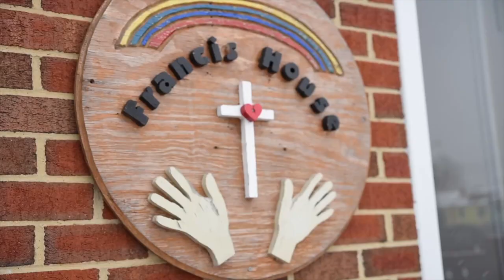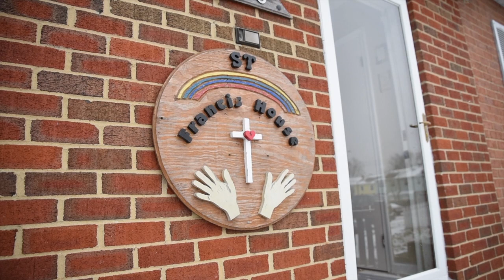Faith in action at Francis House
Francis House is an outreach program of St. Francis of Assisi Church in Triangle . The house provides food, transportation and utility assistance  to those in need, along with English as a second language classes.